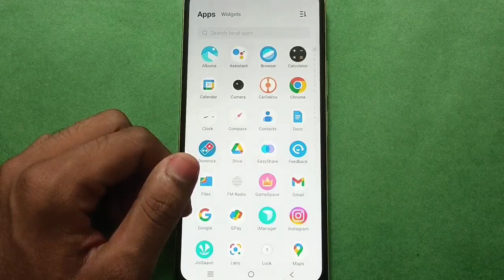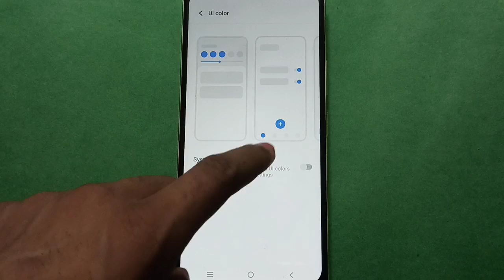Vivo V3 How to Set UI Colour setting, Vivo V3 mobile setting kaise use kare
display setting use kare vivo mobile |  how to change screen color mode |  how to use vivo mobile ui color setting |  vivo mobile display setting change kare